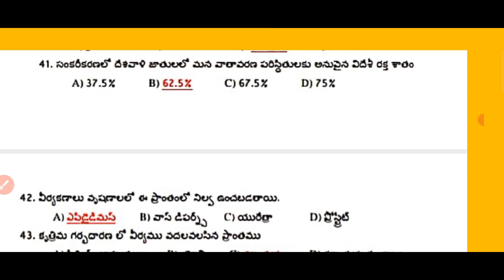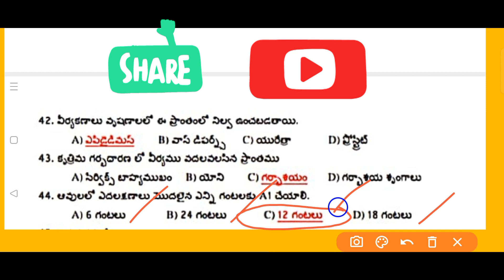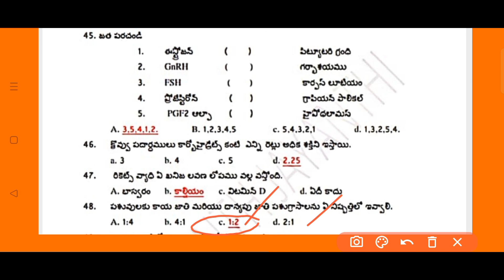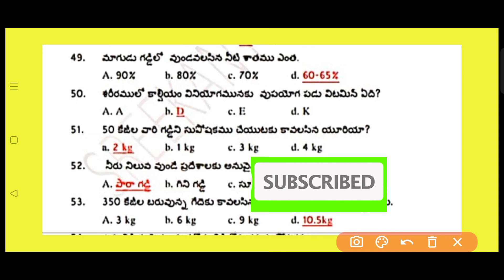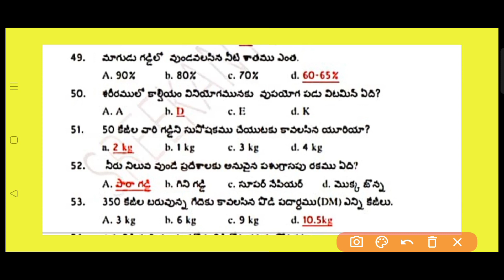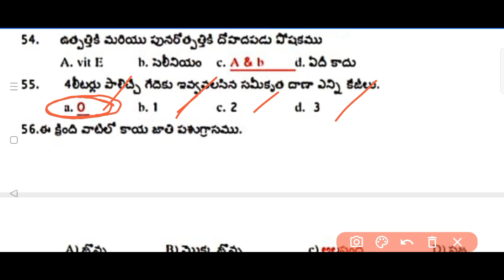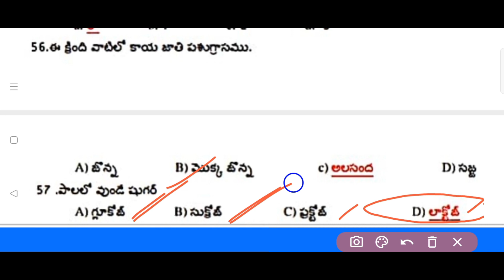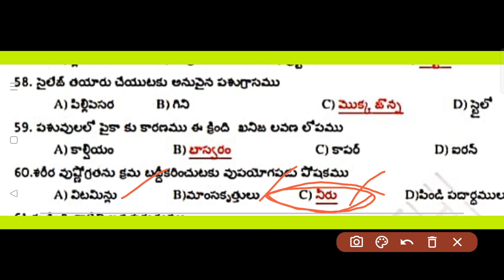ap grama ward sachivalayam mostly asked questions| 20 bits|Episode-8|GK in Telugu|MSRMASTERSVISION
Animal husbandry assistant jobs| frequently asked 20 bits|Ap sachivalayam|Episode-7|MSRMASTERSVISION
Ap sachivalaym jobs|| ap sachi valayam  notification
Andhra Pradesh Government Jobs
Animal Husbandry
Livestock Development
Rural Employment Generation
Rural Agriculture
AP Sachivalayam Recruitment
AP Sachivalayam Exam Preparation
AP Sachivalayam Syllabus
AP Sachivalayam Eligibility Criteria
AP Sachivalayam Career Opportunities
Animal Husbandry Technician
Livestock Development Officer
Rural Animal Husbandry Services
Animal Health Care
Rural Livestock Development.

Hi friends,
This video tells about animal husbandry assistant jobs model paper Most important questions.

We are providing gramawardsachivalayam, animal husbandry related bits, all competitive exams bits, gk, current affairs, biology
Interesting gk bits in Telugu|Unknown facts|General knowledge|Telugu quiz|Gk question and answers by msrmastersvision|
   interesting gk bits in Telugu.By this channel We will share knowledge.we will upload biology,gk, current affairs, spoken English with free.
@@ MSRMASTERS VISION@#

Gkquiz interesting gk bits#
# interestinggkbitsinTelugu#

sachivalayam jobs
Ap grama/ ward sachivalayam jobs
ap గ్రామ/వార్డ్ సచివాలయం
ఏపీ సచివాలయం
ఏపీ గ్రామ వార్డ్ సచివాలయం
sachivalayam updates
sachivalayam model paper
sachivalayam exam
sachivalayam exam modelpaper
apsachivalayam exam
ap sachivalayam notification
ap sachivalayam notificaion 2023
ap sachivalaam latest news
important bits for ap sachivalayam exam
rkthinks
rk thinks
RK THINKS
RK THINKS
sachivalayam new updates
mahesh studies
MAHESH STUDIES
ap police
rk tutorial
RK TUTORIAL
RK Tutorial
Tech Guruvu
grama sachivalayam
grama sachovalayam bits
grama sachivalayam job updates
grama sachivalayam notification updates
grama sachivalayam exam date
how to apply grama sachivalayam